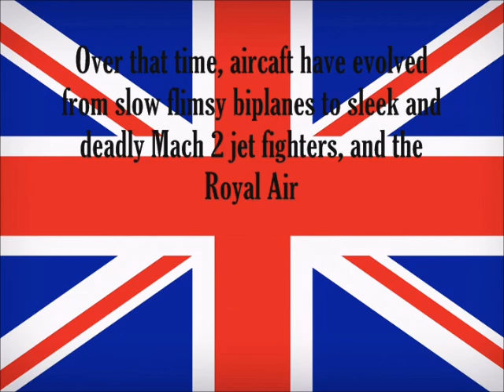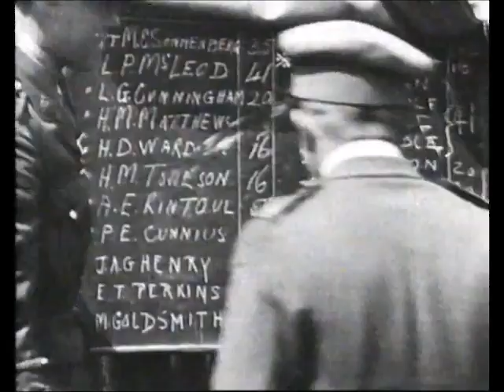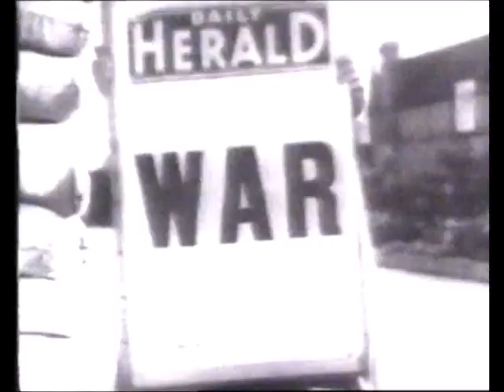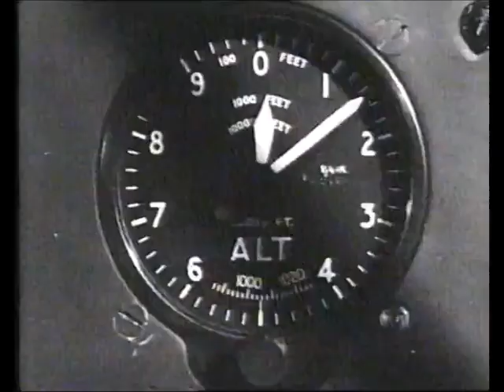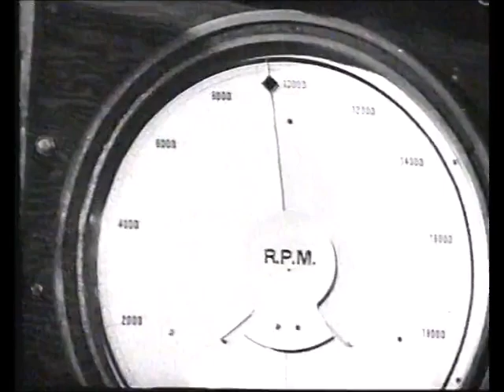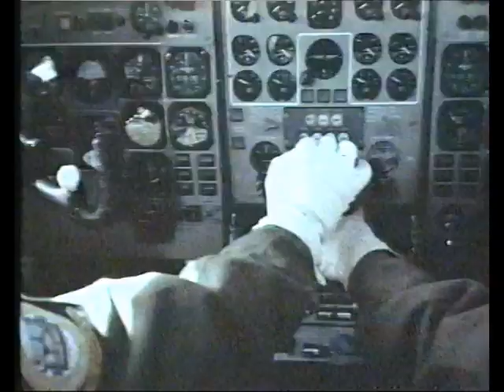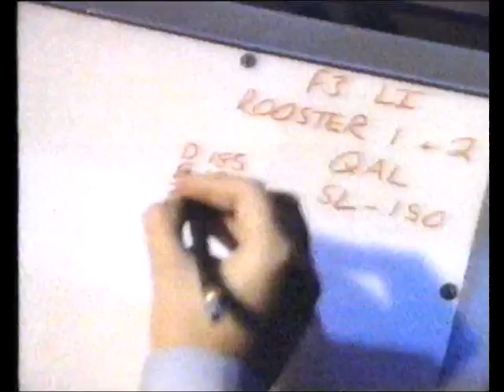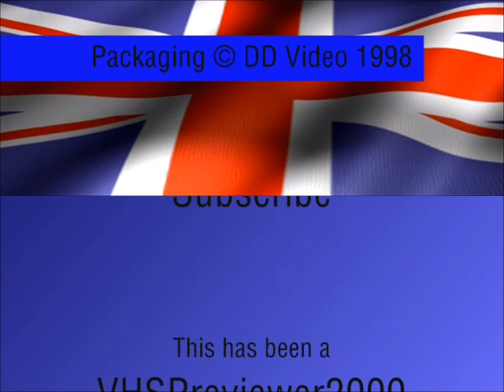The RAF Story - 80 Years In Action UK VHS (1998, FULL)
Originally released in 1998 by DD Video.